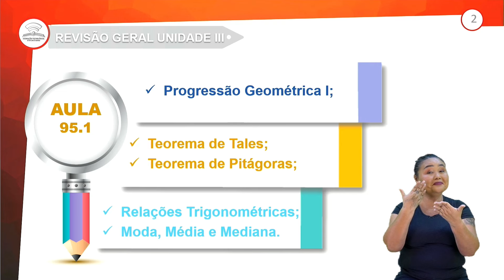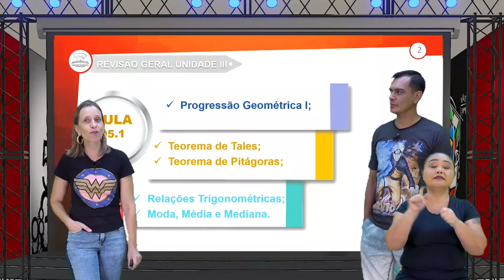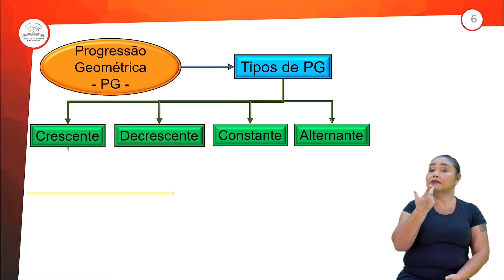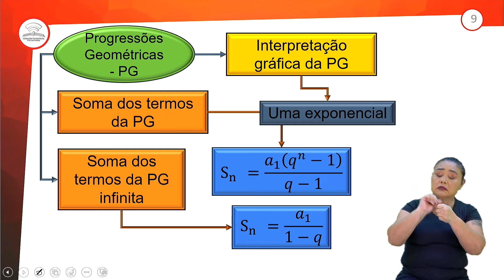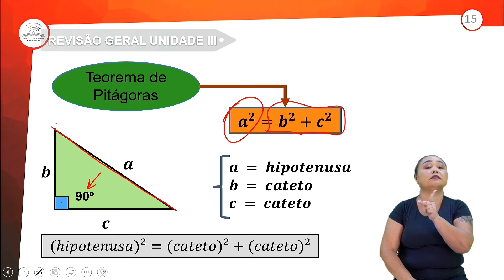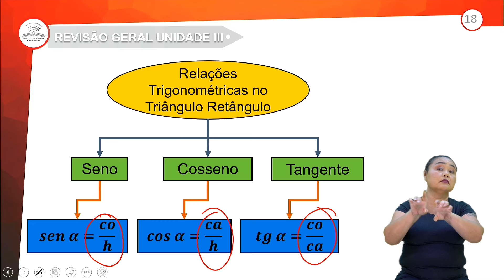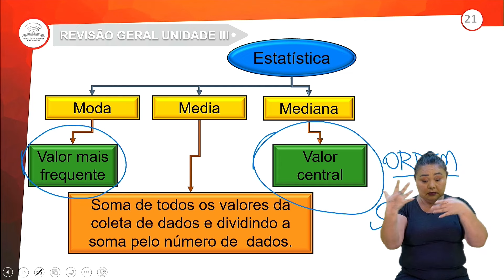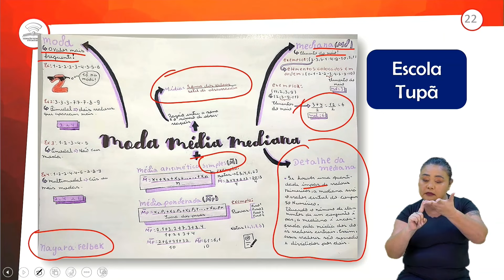95.1 - REVISÃO GERAL - UNIDADE III - MATEMÁTICA - 1º ANO E.M - AULA 95.1/2024